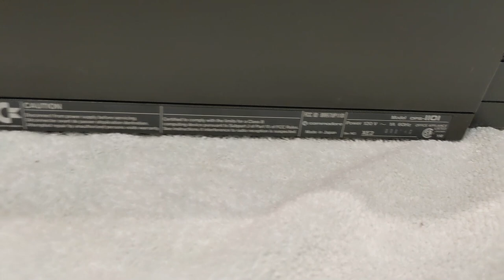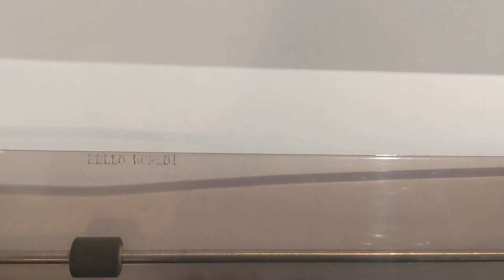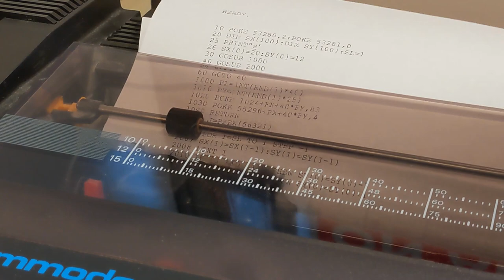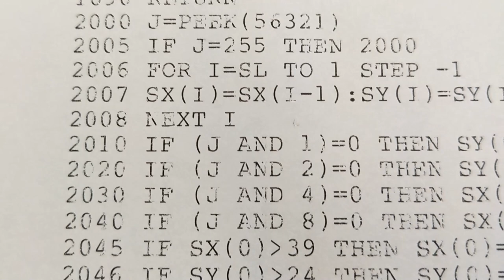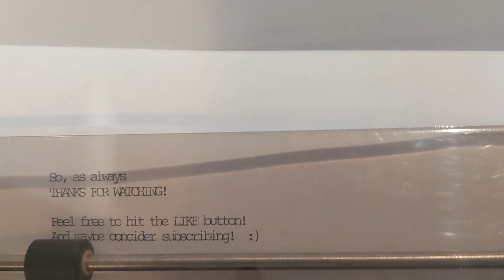Printer That Works Like A Typewriter - Commodore DPS-1101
In this video I will be taking a look at an old school daisy wheel printer.